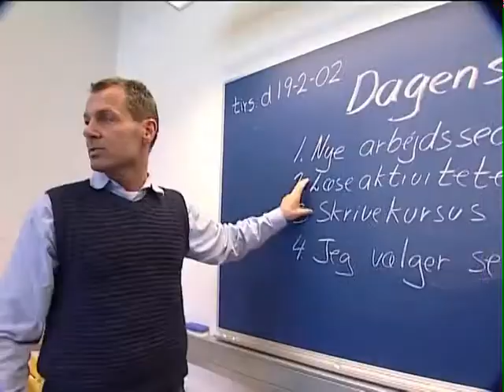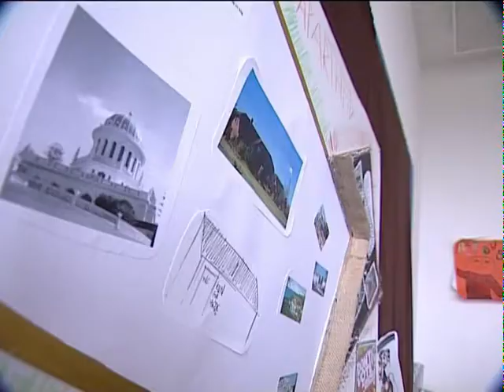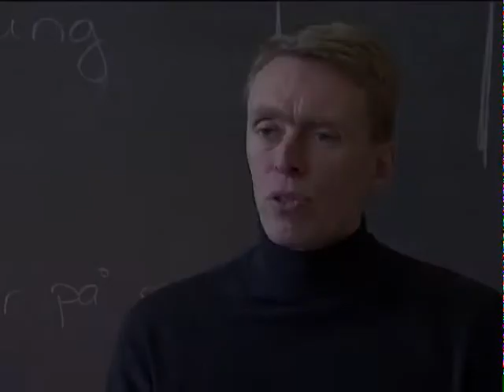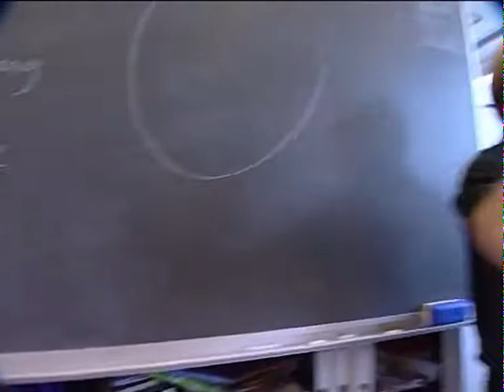LOOP.bz - Reading Brains & Folding Tables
A short film about school development in Gentofte, Denmark. Contains interviews with teachers, head teachers, pupils and parents, and footage from various teaching sequences.
The development process was conducted by LOOP.bz